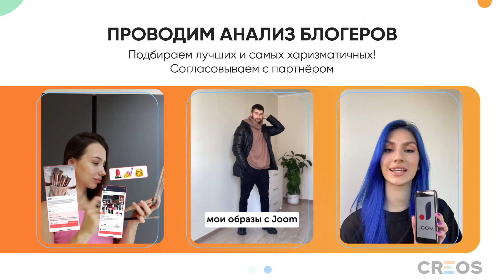CASE STUDY: JOOM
CREATIVE IDEA: Real Video + Infographics
APP: Joom
TECHNOLOGY: The banner based on real video